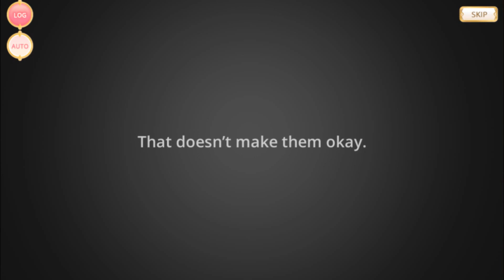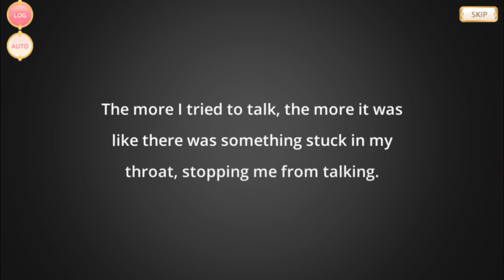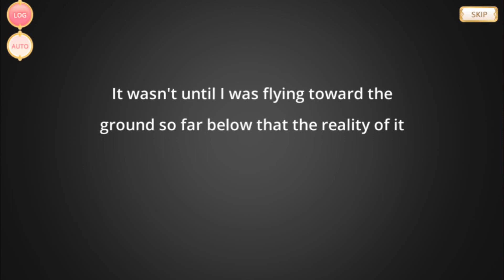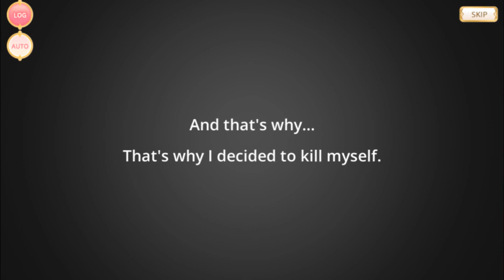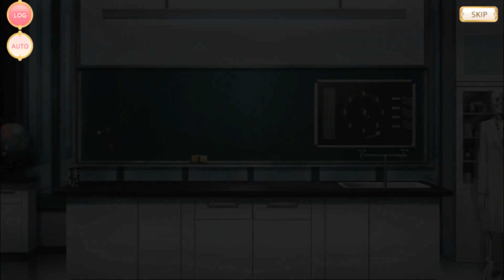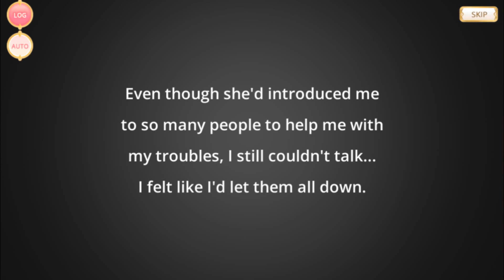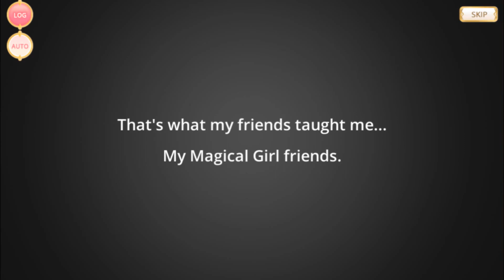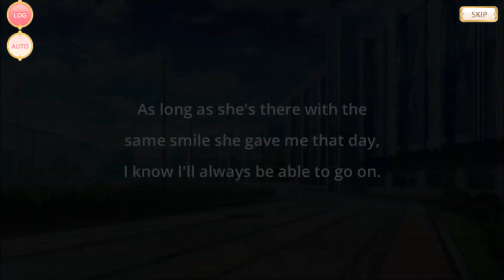Ren Isuzu's Magical Girl Story [English]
The full Magical Girl Story (MGS or MSS) of Ren Isuzu from the English version of Magia Record.